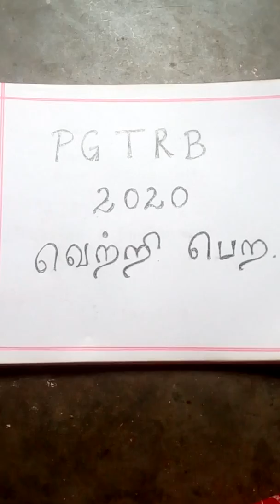PG TRB 2020